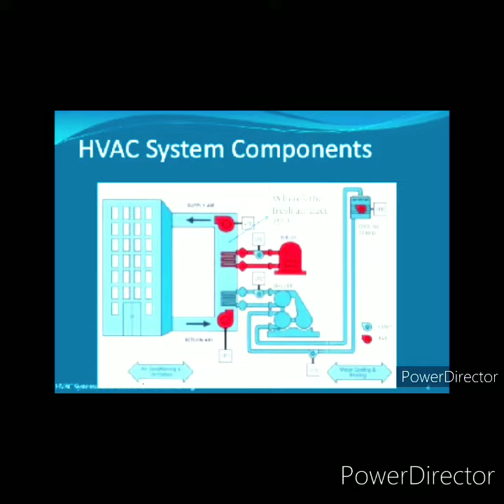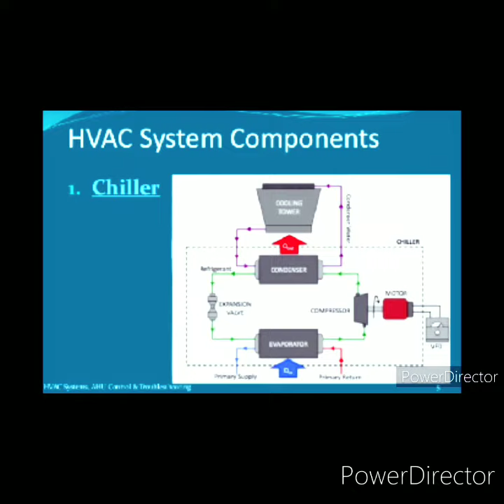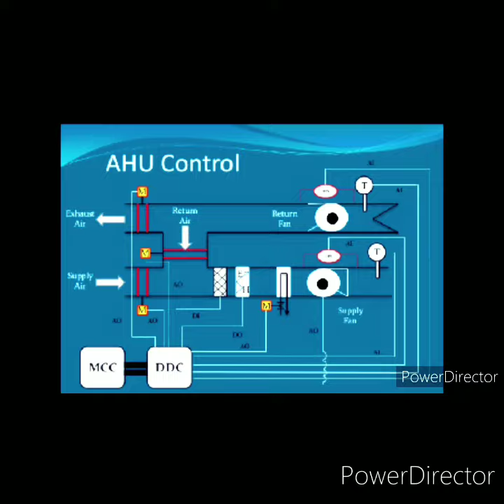RAC -HVAC and Components